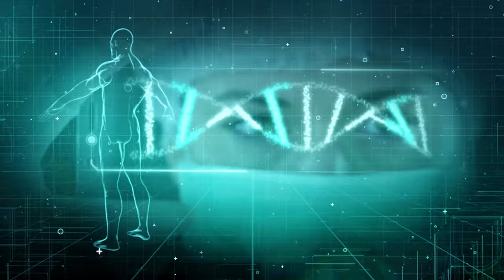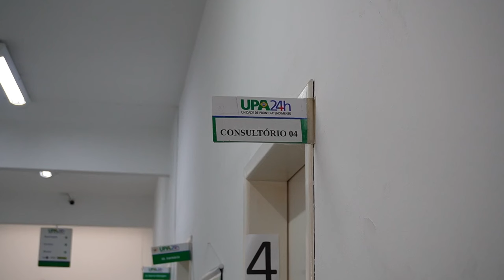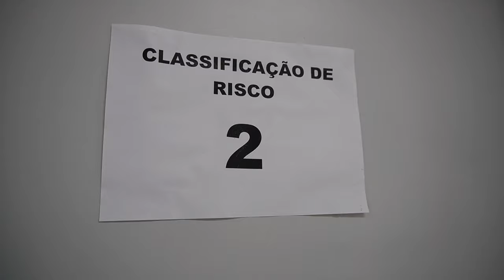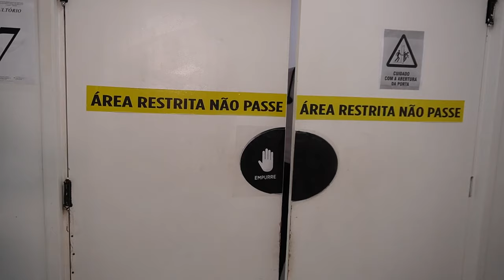PGM 279 - Nossa Saúde - Protocolo Catarinense de Acolhimento com Classificação de Risco - 19/08/24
Saiba todos os detalhes sobre o Protocolo Catarinense de Acolhimento com Classificação de Risco (PCACR). Nossa entrevistada é a Maíra Melissa Meira de Castro, mestre em enfermagem, gerente do atendimento pré-hospitalar fixo da Superintendência de Urgência e Emergência da Secretaria do Estado da Saúde.